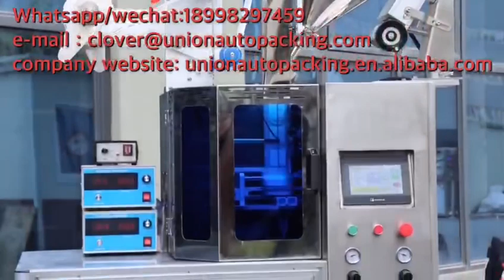herbal tea organic detox tea eucommia leaf tea Ultrasonic type drip coffee packing machine video!